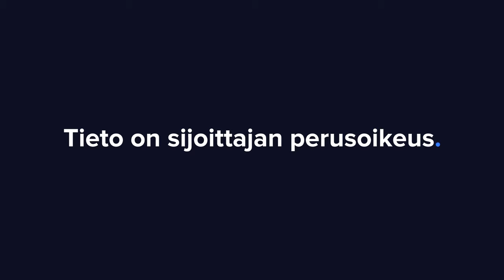Betolar Q2'23: Fokus kehitystyössä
Betolarin luvut tarjoavat vain pieniä tiedonmurusia. Toimitusjohtaja Riku Kytömäen mukaan panoksia kohdennetaan muun muassa tuotteistamiseen ja huomio on syytä kiinnittää edelleen kehitystyöhön. Yhtiö säilytti taloudelliset tavoitteensa ennallaan strategiapäivityksen yhteydessä ja strategian toteuttaminen on lähtenyt hyvin liikkeelle. Haastattelijana analyytikko Tommi Saarinen.

Aiheet:
00:00 Aloitus
00:24 Q2: pääkohdat
01:09 Yhteistyö Consolis Parman kanssa
02:17 Waste upcycling
03:47 Asiakaskunta
05:26 Päivitetty strategia